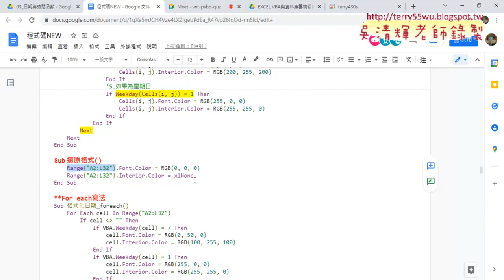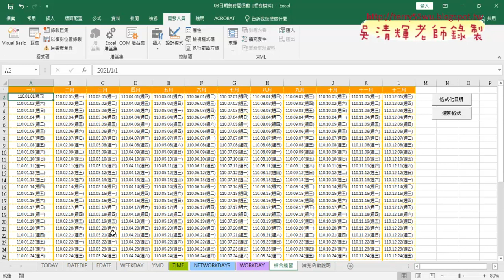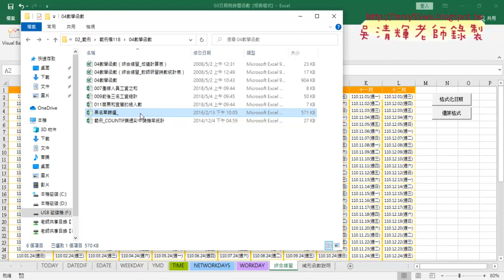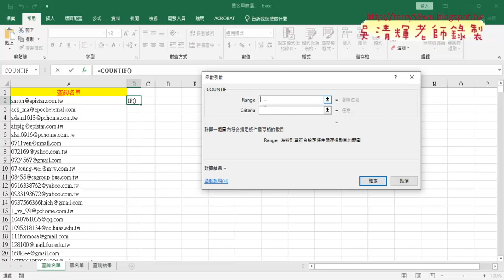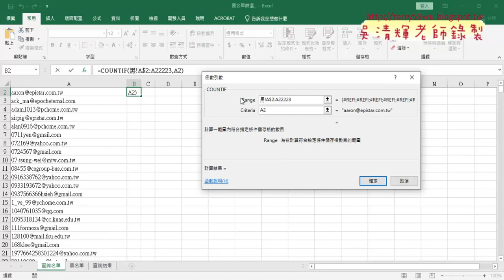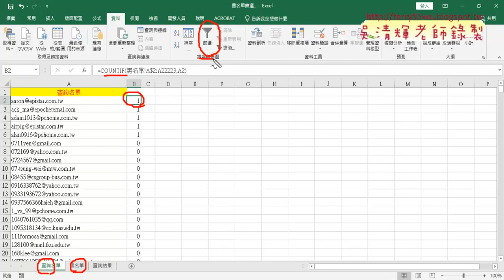07 用COUNTIF與篩選查詢黑名單